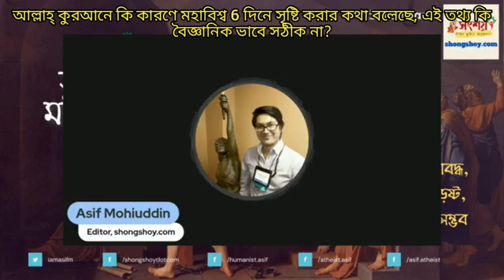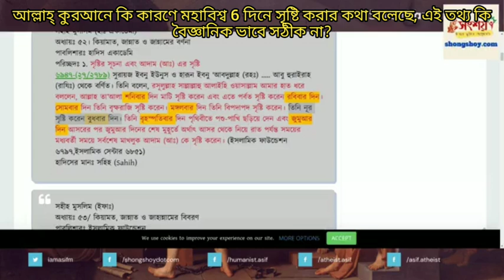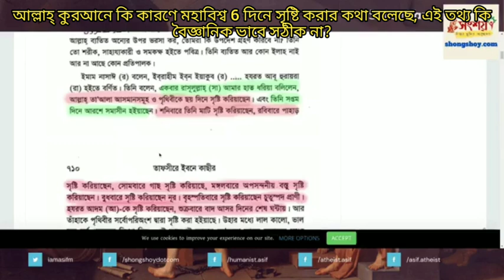আল্লাহ্ কুরআনে কি কারণে মহাবিশ্ব 6 দিনে সৃষ্টি করার কথা বলেছে, এই তথ্য কি অবৈজ্ঞানিক?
Why did Allah say in the Quran that the universe was created in 6 days, is this information unscientific?